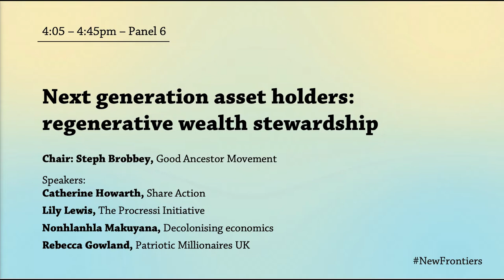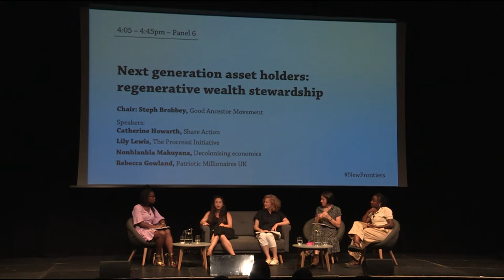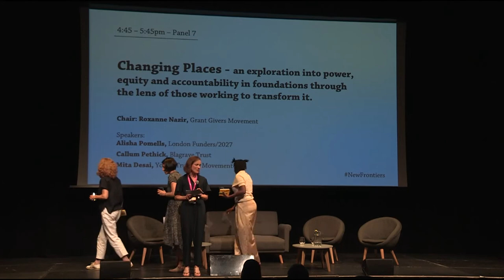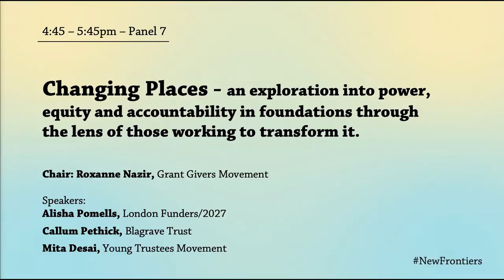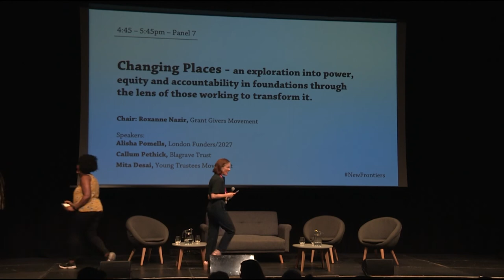New Frontiers - Day 1 Session 4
This Joseph Rowntree Foundation conference is the first event of what becomes an annual gathering: a collective space to keep us focused on new frontiers in funding and investment practices. We want to keep asking: what is needed in these times from the worlds of philanthropy and investment? How can we play our part in speeding up the transition towards a more equitable, regenerative future, where people and planet thrive? This is just one of the six videos from this year's conference.